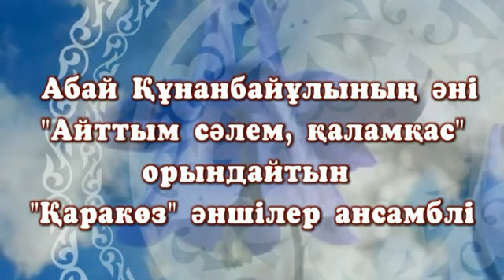Абайдың әні "Айттым сәлем,каламкас" - орындайтын "Қаракөз" әншілер ансамблі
ЖАҚСЫЛЫҚТЫҢ ЖАРШЫСЫ - ӘЗ НАУРЫЗ  ҚҰТТЫ БОЛСЫН ҚАЗАҚ ЕЛІ!
Құрметті жерлестер!
Наурыз –   жаңғыру  мен жаңарудың,  адамгершілік пен қайырымдылықтың және татулықтың мерекесі!
Биылғы   Наурыз  мейрамы   Қазақстан халқына  төтенша  жағдаймен тұспа-тұс келіп тұр.   Бүкіл әлем күрделі сынақты  бастан кешіруде.  Қандай қиын заман болса да қазақ халқы әрқашан сабырлы, қанағатшыл, төзімді, бауырмал келеді.  Ұлтымыздың   асыл құндылықтарын жоғалтпай  ырыс-ынтымағымыздың арқасында  осы кезеңнен абыроймен өтуді Алла нәсіп етсін!
Жерлестерімізге  мерекелік көтеріңкі көңіл-күй сыйлау мақсатында Үржар ауданының өнерпаздары дайындаған    "ЖАҚСЫЛЫҚТЫҢ ЖАРШЫСЫ - ӘЗ НАУРЫЗ!" атты концерттік бағдарламаны  назарларыңызға ұсынамыз. Шын жүректен қабыл алыңыздар!
Баршаңызды Ұлыстың ұлы күні  Наурыз мерекесімен құттықтаймыз! Абайдың әні "Айттым сәлем,каламкас" - орындайтын "Қаракөз" әншілер ансамблі